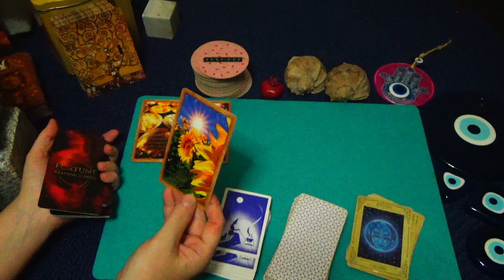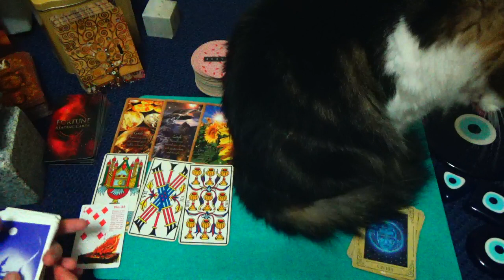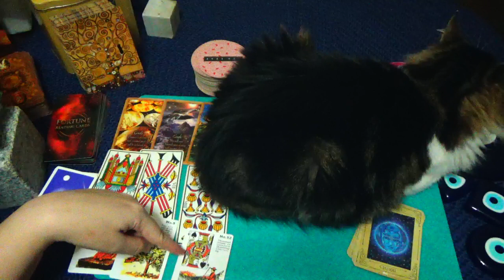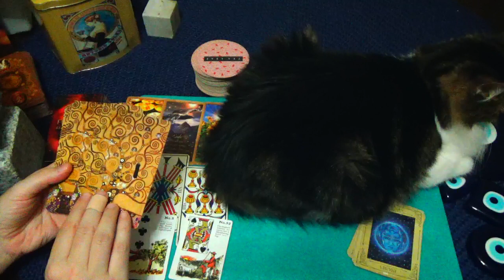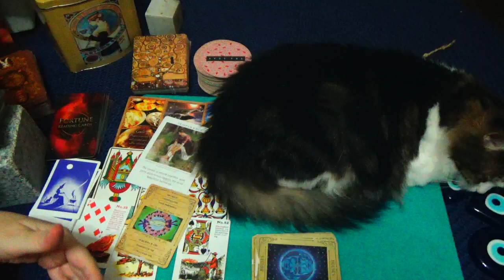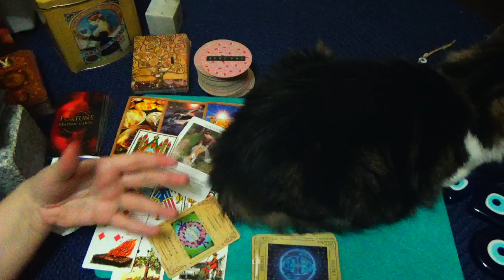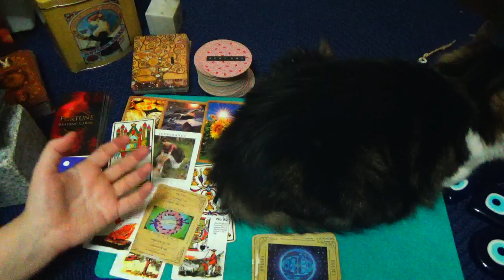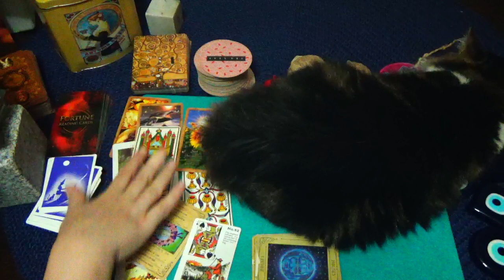LIBRA✨️YOUR 2024 FORTUNES🧿YEARLY FORECAST PREDICTIONS /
To Join Our Soul Family ;
Membership 'KARO'S COSMIC VAULT' :

1) Daily Livestreams called ''KARO IS ANSWERING YOUR TAROT QUESTION'' where I read your cards live or if we are unlucky with internet connection or any livestream mishap I record your video and privately link to your email.

Karo

2) The second way to work with me is to get a PRIVATE reading from me with FULL Tarot Experience, back up with Astrological Perspective.

1. Watch the video fully
2. Read video's description box fully
3. Read my pinned comment in the comment section of the video fully.

Karo